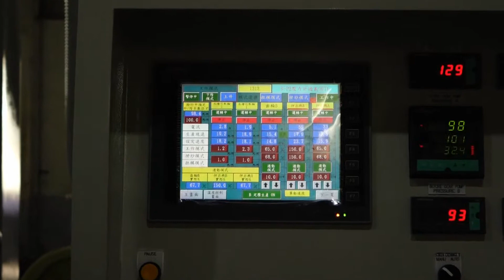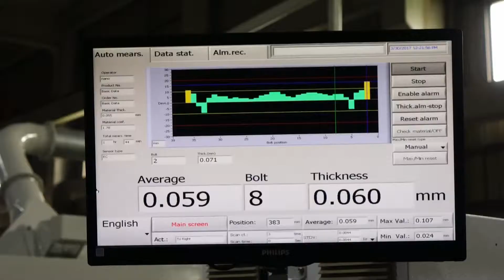Three Layer PP Flat Yarn Making Machine FY75 100D 1300 216H 3L ST2 FW 500N